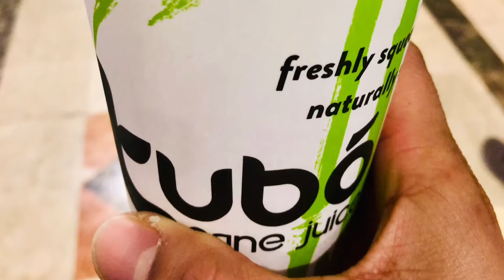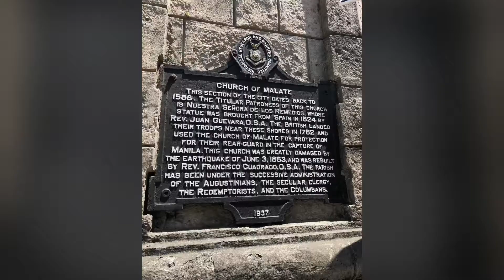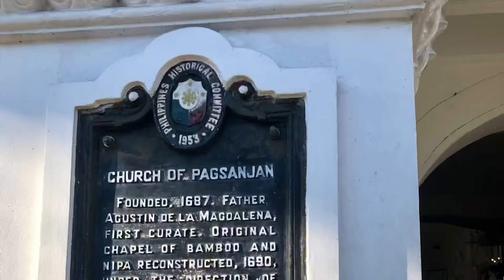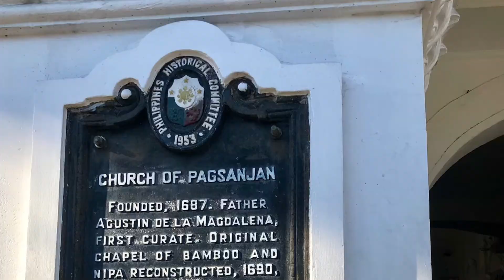Makati & Tagaytay & Laguna ( Fun Philippines 2019 )